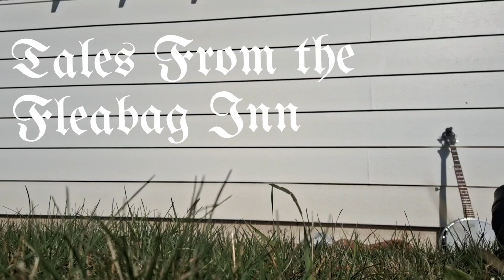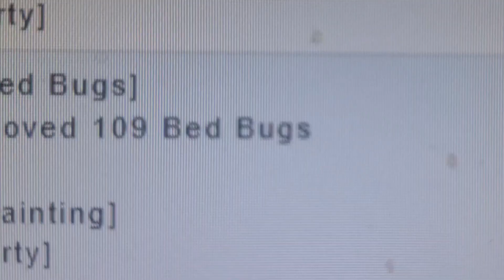Tales From the Fleabag Inn